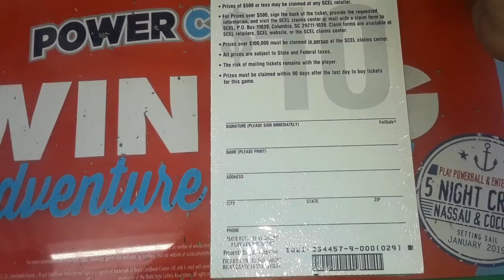T.G.B. #13 Book Verification Wild Numbers 50x!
Book Verification T.G.B. #13 - Time!